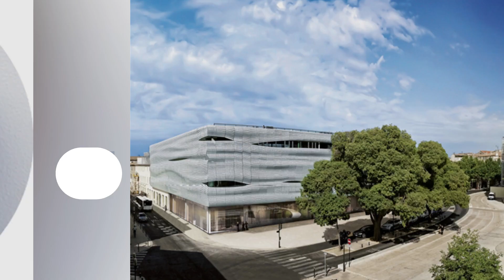KA 1614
Retrouvez dans votre Kiné actualité 1614 du 21/07/2022,